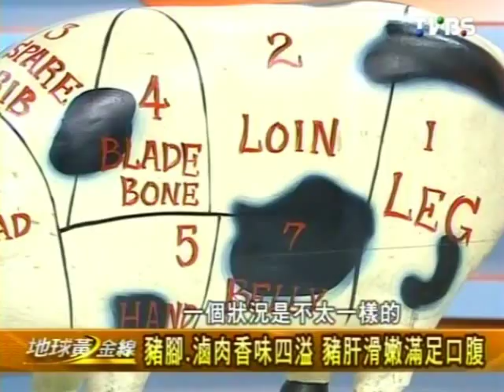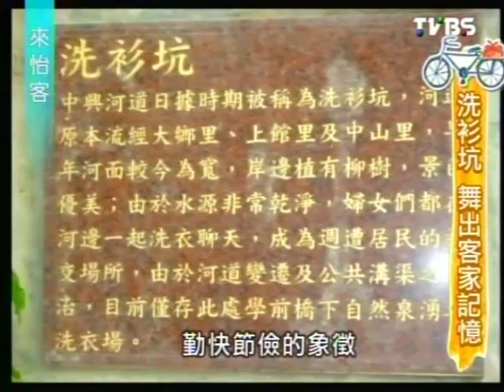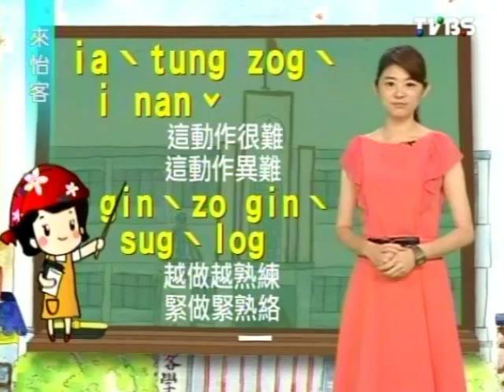地球黃金線 2013-10-28 pt.4/4